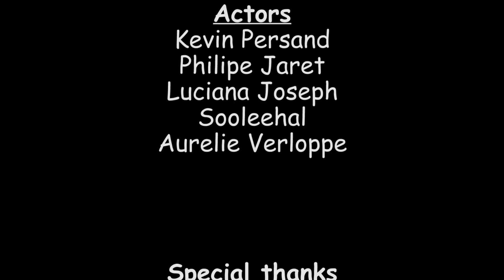Aret kokin to fami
Filmed during the rehearsal of a sketch on drug abuse